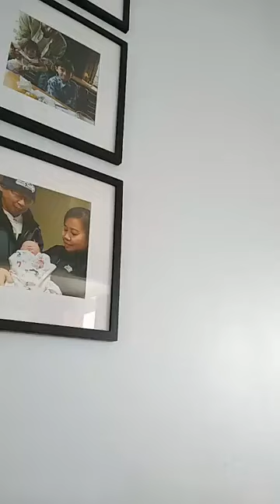Funny baby - cute baby aly walk wilthout fear and creeping